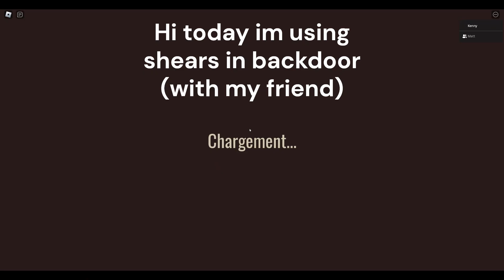Using shears in backdoor roblox